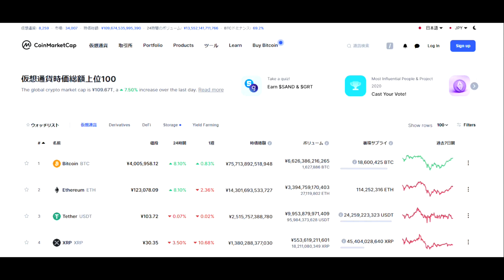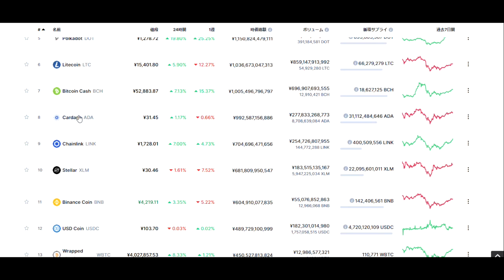【仮想通貨】CoinMarketCap/コインマーケットキャップ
「件名：速稼塾（あなたのお名前）」